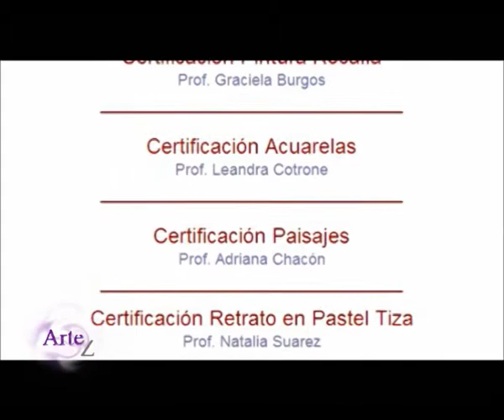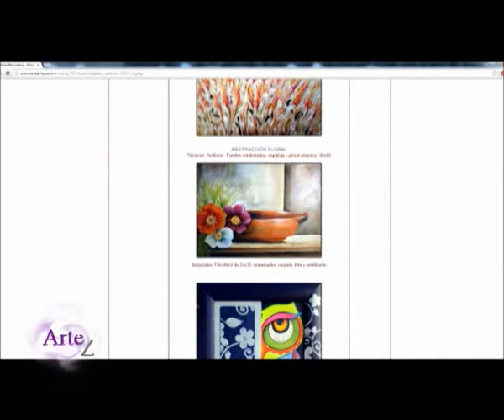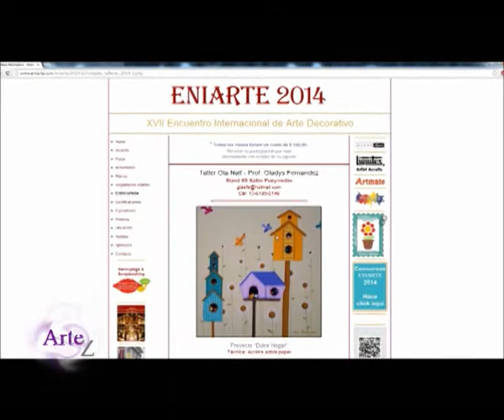Ya llega Eniarte 2014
Las novedades y concursos que trae ENIARTE 2014, la décimo séptima edición de la expocisión de arte y pintura decorativa que este año se hará del 5 al 8 de mayo de 2014 en el Palacio San Miguel de Buenos Aires (calle Suipacha 87).